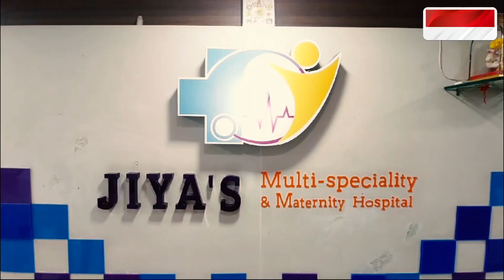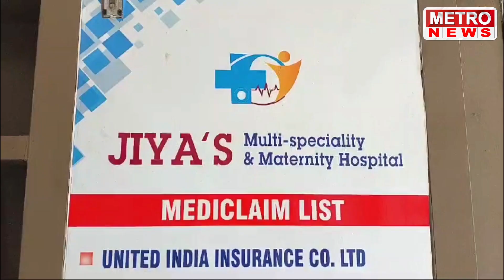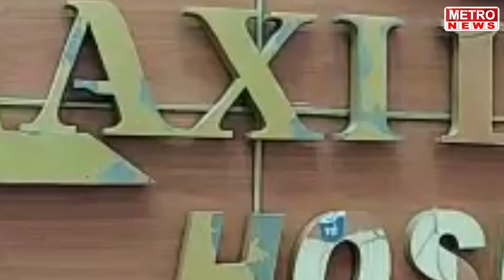Metro News | अंबरनाथ इनर्व्हील क्लबच्या अध्यक्ष पदी रेवती व्हॉरियर ची निवड, पहा सविस्तर !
अंबरनाथ इनर्व्हील क्लबच्या अध्यक्ष पदी रेवती व्हॉरियर ची निवड, पहा सविस्तर